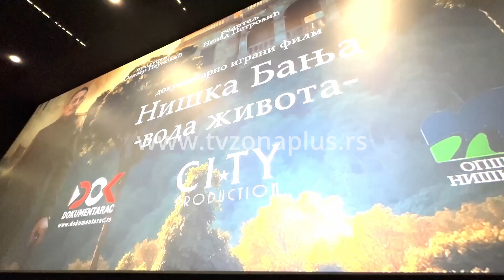PREMIJERA FILMA O NISKOJ BANJI